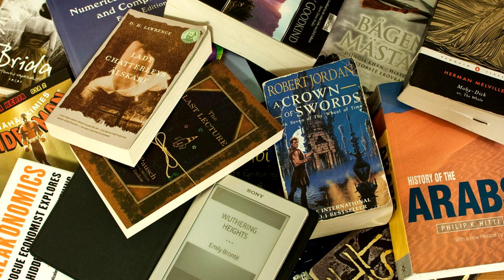(3D binaural sound) Asmr sound of paperback books. Try to smell the sound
Hi, Have you ever smelled the sounds?

That's the option which came second in the last voting. To be honest I was sceptical, and not sure if this is gonna be something worth sharing. But suprisingly when I started mastering the audio I was like WOW that sound is awesome!

I didn't know this kind of simple noises made by paperback books may be as much relaxing. Maybe I'm stretching things a little bit, but honestly it seemed to me, that I could smell the books while listening to the video after rendering it. I tried to google it, and it turns out that actually this is a real thing. It's called synesthesia:

I love the smell of paperback books, especially when they are brand new. Some of the books I used indeed was, so maybe you will be able to feel the smell as well :D

If not, enjoy at least the sound :)

Recommended low-end audio recorders:

1. ZOOM H1
2.TASCAM DR-05

Recorders with XLR inputs and low EIN noise:

1. OLYMPUS LS-100
2. ROLAND R-26

Microphones with 3.5 mm audio jack:

2. ROLAND CS-10EM

Condenser cardioid mics:

1. RODE NT1

Fanless laptops:

1. ASUS TRANSFORMER BOOK
2. ASUS ASPIRE SWITCH